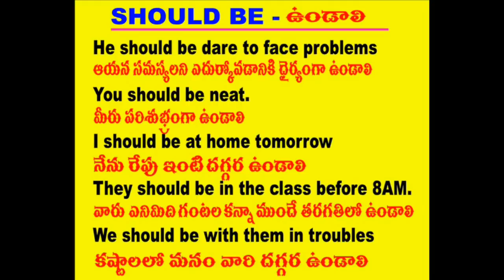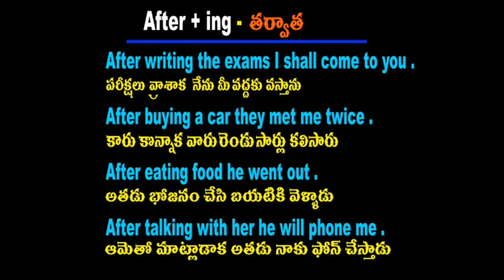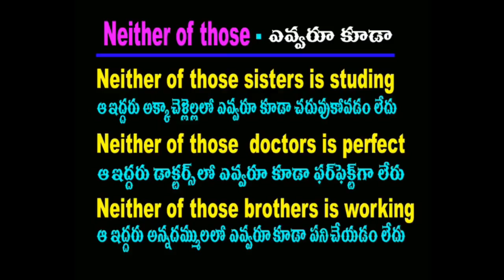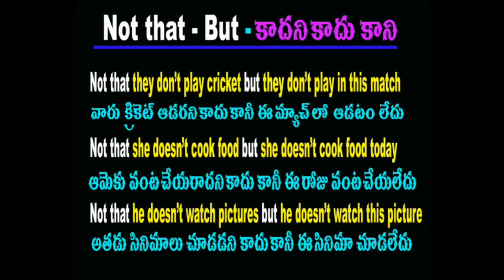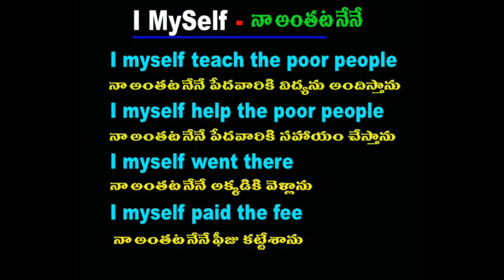Spoken english through telugu - phn -70 75 79 37 19